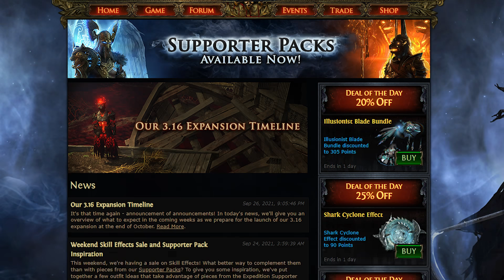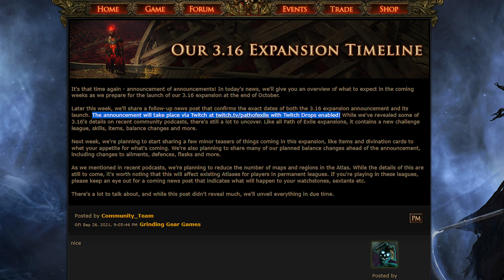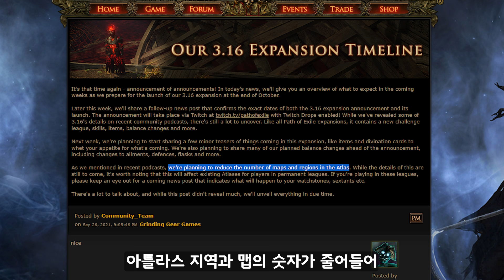과연 PoE는 3.16 패치로 유저의 맘을 돌릴 수 있을까? (시즌 오픈 시기, 패치 내용에 관한 공지)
안녕하세요 포이지 입니다
요즘 다들 디아블로2 하느라 바쁘시지만
PoE에도 새로운 소식이 나왔습니다
오늘 아침에 영문 홈페이지를 통해
3.16 시즌에 대한 공지의 공지가 올라온 것을 확인 후
간단하게 정리해서 알려드리려 합니다
매우 짧은 내용의 공지 이지만
대략 3가지 정도의 내용이 포함되어 있습니다
그럼 어떤 내용들을 주목해서 보시면 되는지 간단하게 한번 정리해 보도록 하겠습니다